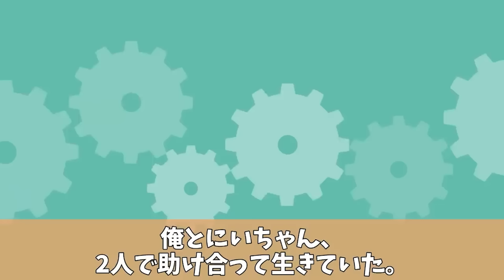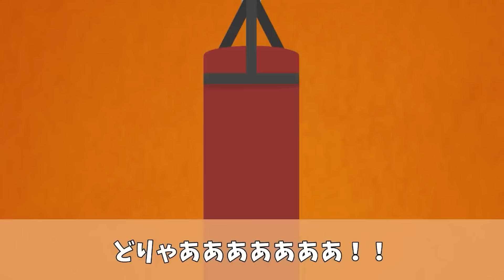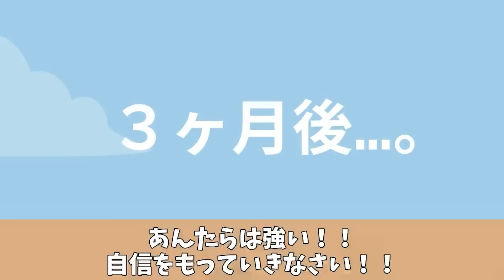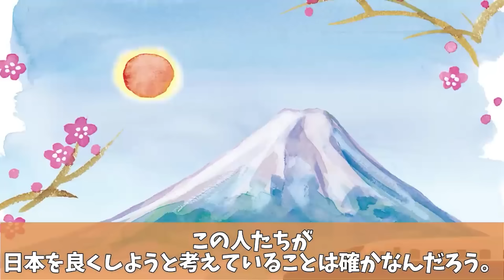突然電話で「新人が午前で勝手に帰りやがって！」と解雇宣言された。しかし俺は【総集編／新作あり】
懐かしの動画とともに、お楽しみください！

■報酬のビスコ

▽使用BGM▽
YouTube オーディオ ライブラリ
MusMus
甘茶の音楽工房
Dova-syndrome
魔王魂
PeriTune